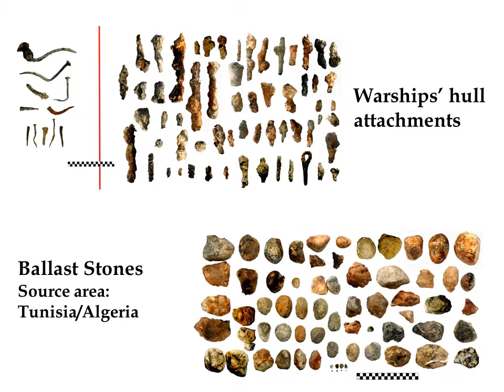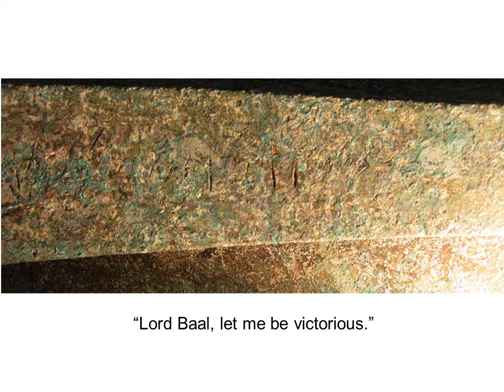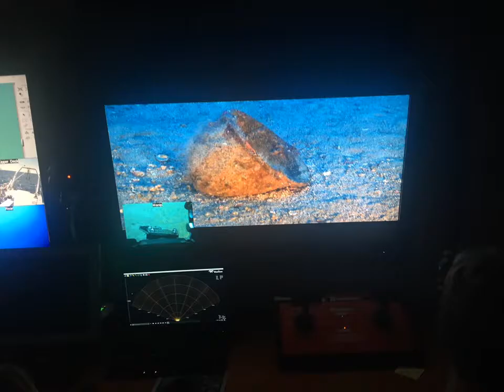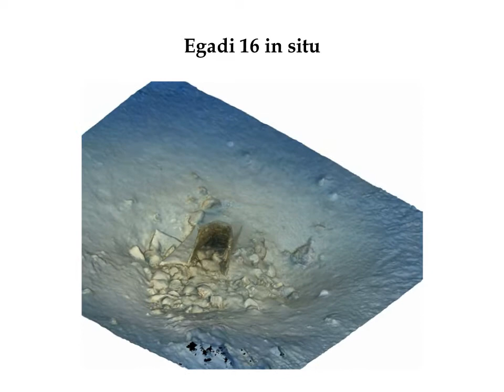Battle of the Egadi Islands Lecture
Learn the background of the Battle of the Egadi [Aegates] Islands (241 BC), the final naval battle of the First Punic War between Rome and Carthage, as well as the work being done by RPM Nautical Foundation to locate the remains of these ancient warships.